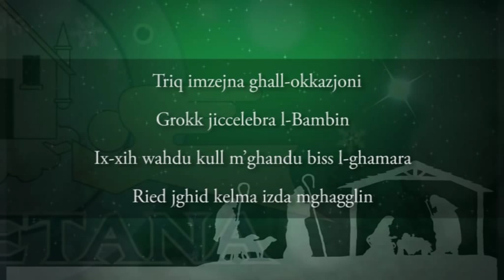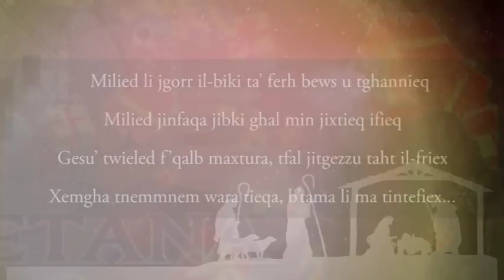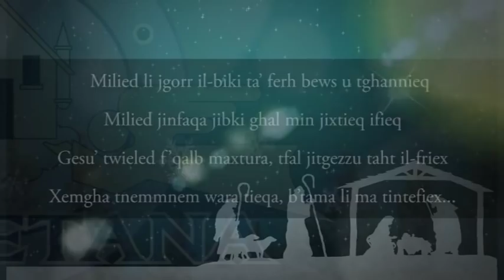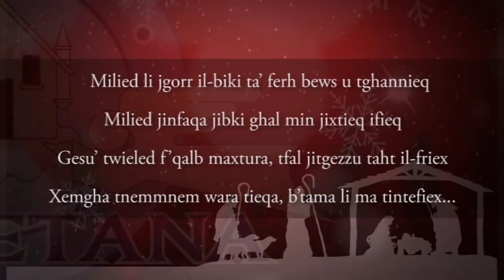Milied ta' Tama - Radju Lauretana 2014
Milied ta' Tama - Radju Lauretana Crew
Muzika: Philip Vella
Kliem: Peppi Azzopardi